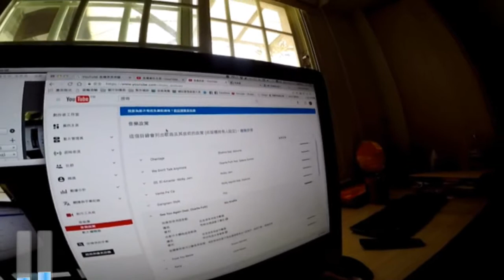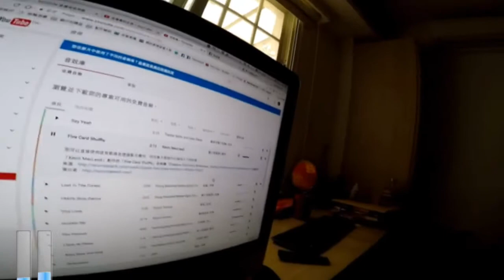「戲影朱仔即時串流」